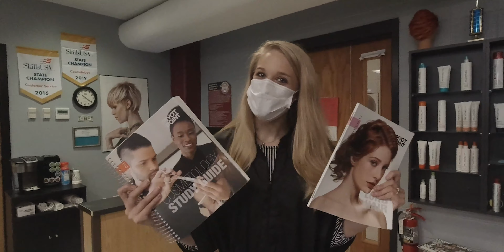Stafford Cosmetology Virtual Tour 2021